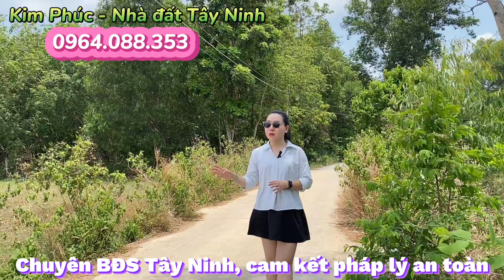Cần bán 400m2 full 100% thổ cư gần trung tâm thị trấn Bến Cầu Tây Ninh | Nhà đất Tây Ninh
Xin chào quý cô chú anh chị và quý nhà đầu tư đã đến với kênh Kim Phúc - Nhà Đất Tây Ninh, hôm nay em Phúc xin giới thiệu 1 lô đất giá cực tốt, chính chủ sổ hồng riêng 2023.

Vị trí: Xã Tiên Thuận, Huyện Bến Cầu, Tỉnh Tây Ninh
DT: 10m x 40m (100% thổ cư)
Đặc điểm: sát tuyến tránh cao tốc TPHCM - Mộc Bài, sát trung tâm thị trấn Bến Cầu, mặt tiền đường bê tông 5m, đường thông tứ hướng, dân cư đông đúc, tiện ích đầy đủ,...

Giá: 1 tỷ 980 (không phát sinh thêm bất kỳ chi phí nào khác)

Cam kết pháp lý minh bạch rõ ràng, bao test quy hoạch, chính chủ đầu tư.
Chúc quý anh chị nhà đầu tư hữu duyên xem được video này và đồng hành cùng kênh Kim Phúc - Nhà đất Tây Ninh sức khỏe và thịnh vượng.